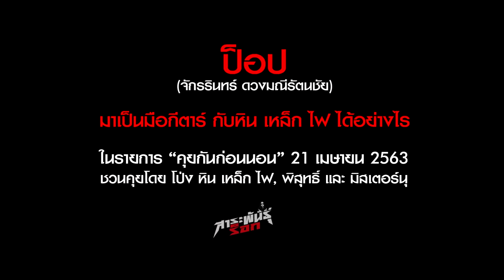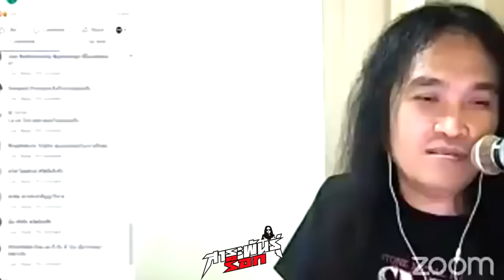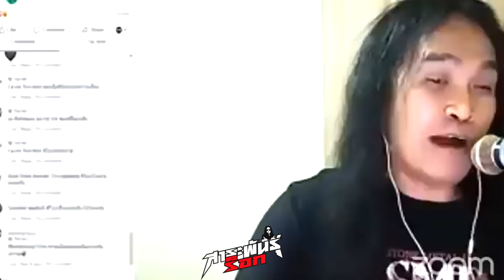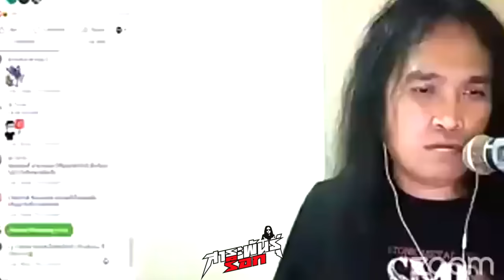"ป็อป" เล่าเส้นทางการมาเป็นมือกีตาร์หิน เหล็ก ไฟ .. ละเอียดยิบ !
"ป็อป (จักรรินทร์ ดวงมณีรัตนชัย)" เล่าเส้นทางการเข้ามาเป็นมือกีตาร์หิน เหล็ก ไฟ แบบละเอียดยิบ ! ดูคลิปนี้เต็ม ๆ รู้เรื่อง นอกจากนี้ ยังมีเรื่องราวการฝึกกีตาร์ การทำเพลงหิน เหล็ก ไฟ ฯลฯ ที่คุณอาจไม่เคยรู้มาก่อน...

พูดคุยในรายการ "คุยกันก่อนนอน" วันที่ 21 เมษายน 2563  ชวนคุยโดย โป่ง หิน เหล็ก ไฟ, พิสุทธิ์ และ มิสเตอร์นุ

หมายเหตุ: ในคลิปป็อปกล่าวถึงเพื่อนสนิท "ศักดิ์" (เทอดศักดิ์ วัลลภประไพ) เป็นผู้แนะนำให้รู้จักกับ "รงค์ (ณรงค์ ศิริสารสุนทร) มือเบสคณะ "The Olarn Project" จนเป็นที่มาให้เจ้าตัวได้เข้าร่วมก่อตั้งคณะ "หิน เหล็ก ไฟ" ในเวลาต่อมา / โดย "ศักดิ์" เสียชีวิตแล้วเมื่อ 10 กุมภาพันธ์ 2565